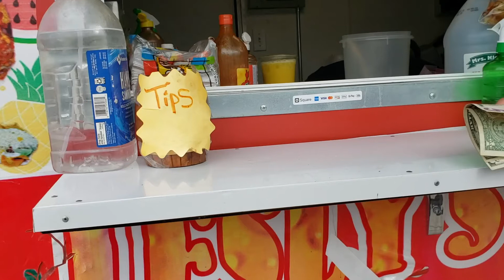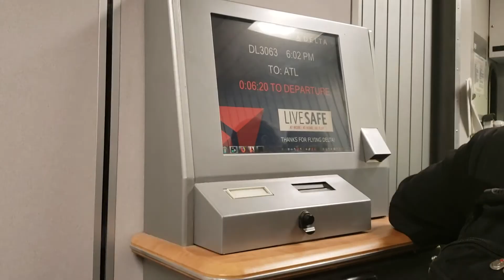Let's go places | Colorado & Mexico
Hello Hello,

About 1 week ago-ish, I went back home for my winter vacation. Here's a little snippet of what I did. I went back to Colorado, where I live, as well as Mexico city & Zacatecas. I literally chilled most of the time. Obviously I did more stuff but please enjoy.

 -IG & Twitter @E_GomezLiz (Follow me for more random shit)

-Question: Where would you visit in American and why?
(I want to go to either New York or New Orleans)